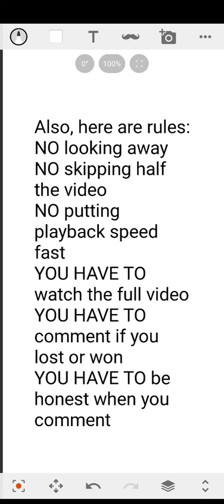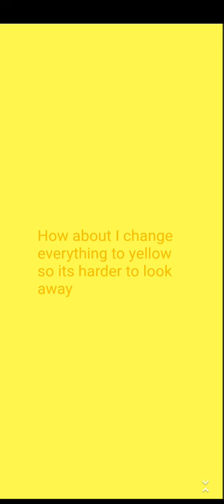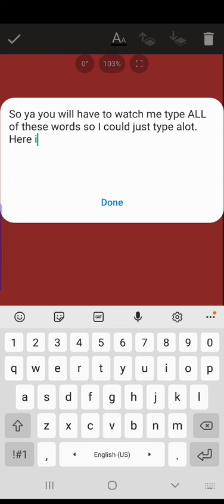Only 2% of people can watch the whole video